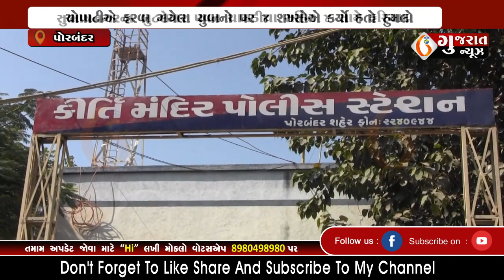PORBANDAR સુભાષનગરના બુટલેગર પવન ચામડીયા સહિત ૪ સામે પોલીસ ફરિયાદ 03-02-2023